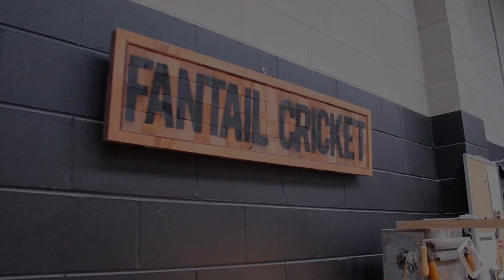Fantail - Take Flight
Also, contact your local cricket store and ask them to stock Fantail. We’re looking for new stockists worldwide.